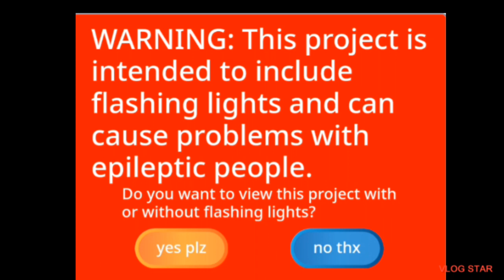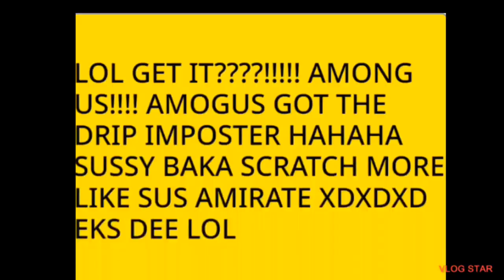Ghost Nano Tests A Foreign Potion!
enjoy your cartoon show!